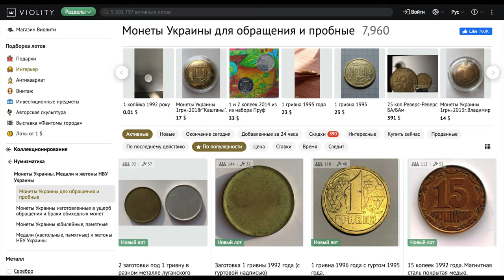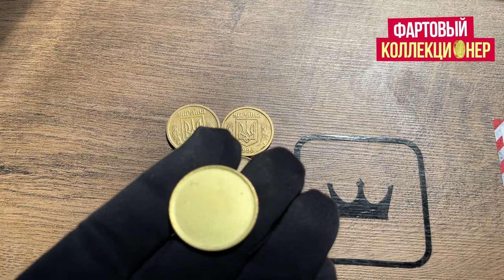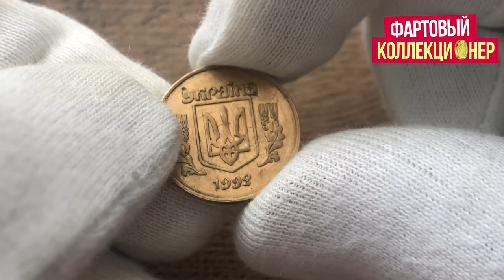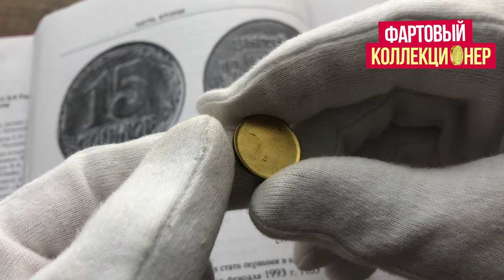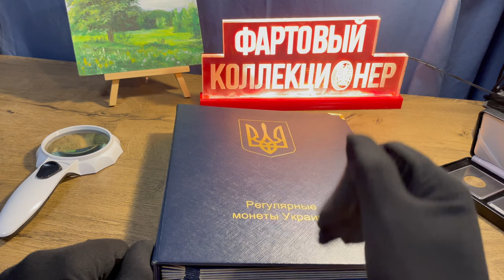🔥ПОВЕЗЛО КТО НАЙДЕТ ТАКИЕ! Дорогие монеты Украины! Очень редкие ❗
В видео я держу в руках очень дорогие монеты Украины. Покажу какие стоит купить чтобы на них заработать!
⏩15 копеек 1992 года. Магнитная сталь покрытая медью.
⏩50 копiйок 1992 р. Луганський чекан, английскими шт
⏩1 гривна 2005 1БА1 перевертыш ок. 180 градусов